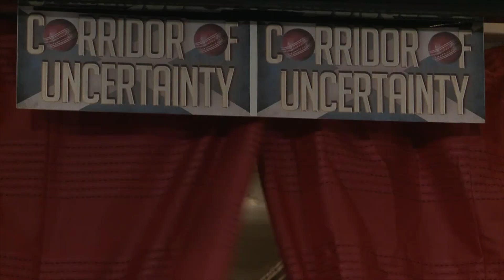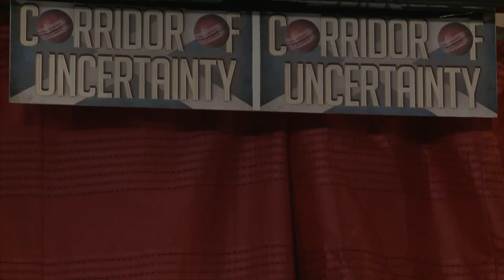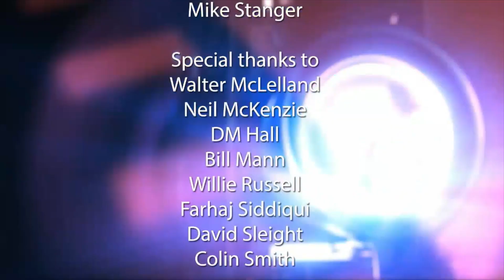Long Hop: Down Under - Ep 4 (Bangladesh)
Catch-up with the fourth programme of the unofficial series following Scotland's progress in the ICC Cricket World Cup, with guests John Blain, Alison Walker, and Duncan Hodge